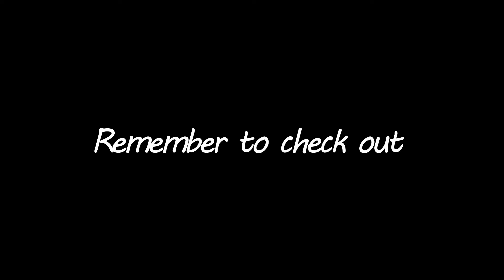Numb - Rainbow Six Siege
Yet another montage. Neffex put out an AMAZING song that I just had to make a video to. I also really hope you enjoy my DUMB thumbnail. I love making these for you guys and I hope you have fun watching the video.

Song: Numb by NEFFEX